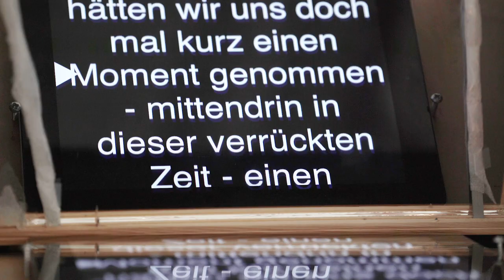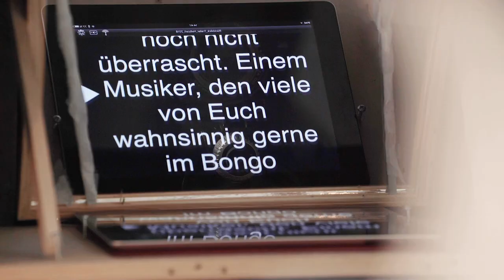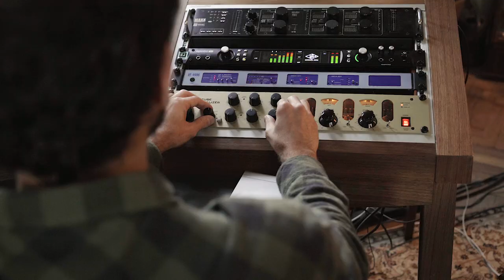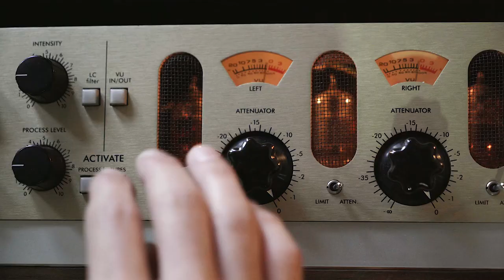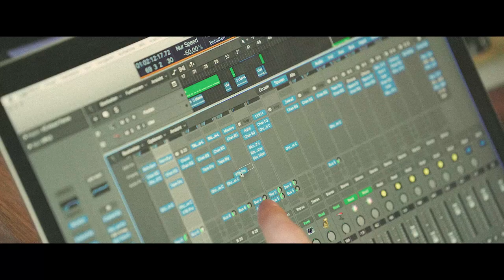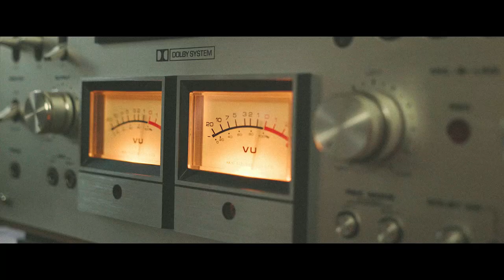Wir überraschen MARTI FISCHER!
ENDLICH!!! Wie klingt eigentlich Marti Fischer? Wir - ihr - ja, man könnte sagen DIE WELT wartet auf ein Album, auf eigene Musik von unserem Lieblings-Musik-Youtuber - und nachdem wir gewartet haben - und gewartet haben - und weiter gewartet haben, dass das Album endlich fertig wird, hatten wir eine Idee. Denn Marti hat Marie immer wieder erzählt, dass er EIGENTLICH fast fertig ist. Aber halt nur EIGENTLICH. Und auch nur FAST. Die letzten Schritte: wie zum Beispiel, das Album zu Mastern - dafür fehlte Marti immer die Zeit. Und die Organisation. Und so hatte Marie eine Idee. Und die ganze Bongo Boulevard Crew hat die letzten Wochen an dieser Idee gearbeitet: WIR ÜBERRASCHEN MARTI FISCHER. Und schenken ihm, die letzten Schritte. Viel Spaß bei der für uns emotionalsten Überraschung - die heute mit dem WIE KLINGT EIGENTLICH SPECIAL beginnt - und nächste Woche Mittwoch 17.00h weiter geht.

NIE WAR MEHR BÜHNE ALS BONGO BOULEVARD!!!
jeden Mittwoch, 17.00h
Woche 1: WIE KLINGT EIGENTLICH?
Woche 2: ÜBERRASCHUNGSBÜHNE
Woche 3: BEHIND THE SCENES

BONGO BOULEVARD ist eine Produktion der Meimberg GmbH für funk.

DIE BONGO BOULEVARD CREW:
Dominik Lehmann
Lukas Palm
Markus Kretzschmar
David Starosciak
Manuel Meimberg
Marie Meimberg

SOUND VIDEO:
Andre Moghimi

SOUND MASTERING:
James Studio - Guy James Cohen